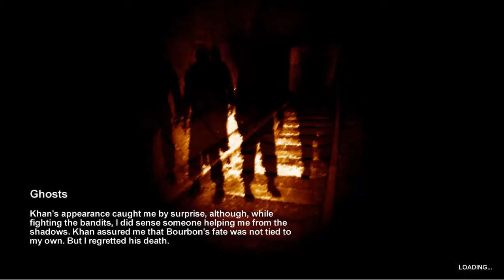Metro 2033 Playthrough pt7